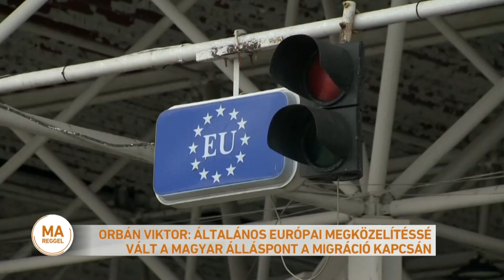Orbán Viktor: általános európai megközelítéssé vált a magyar álláspont a migráció kapcsán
"Más szelek fújdogálnak Európában", mint 2015-ben. Akkor a magyarokat még "inzultálták", hogy megvédtük a határainkat - erről beszélt Orbán Viktor a visegrádi kormányfők találkozóján. A miniszterelnök azt mondta: általánossá vált Európában az illegális bevándorlással szembeni magyar álláspont.
Vendég: Janik Szabolcs igazgatóhelyettes, Migrációkutató Intézet